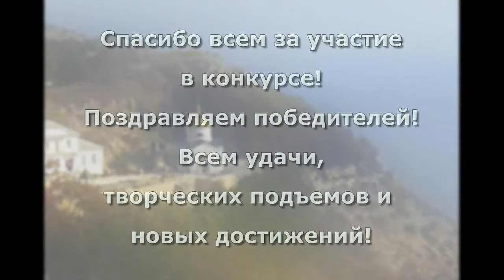Лучшие фото 2015 года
Итоги конкурса "Лучшие фото 2015" в сообществе "Красивые места планеты" на Google+